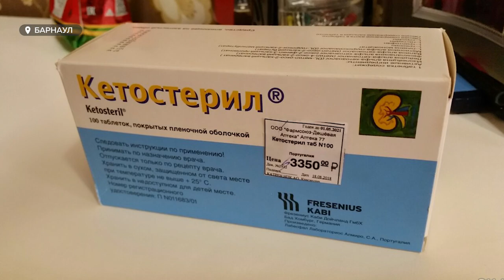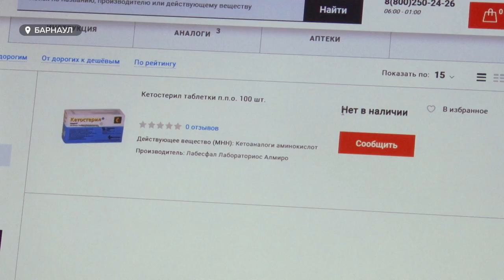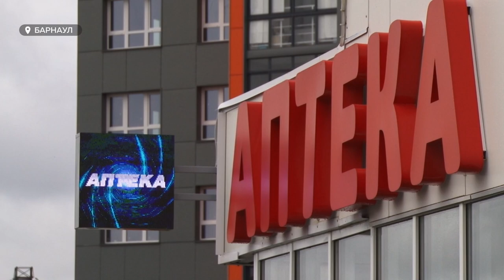Шок и паника: больные почечной недостаточностью бьют тревогу из-за пропавшего препарата «Кетостерил»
С аптечных полок пропали не только «Арбидол», антибиотики и «Аскорбинка». Уже несколько недель жители края с почечной недостаточностью не могут получить дорогостоящий препарат «Кетостерил». Многим приходится покупать положенное по закону лекарство за свой счёт. Только чтобы найти препарат, людям приходится обойти несколько аптек. Почему так вышло и когда ситуация изменится - смотрите в сюжете Ирины Корчагиной.